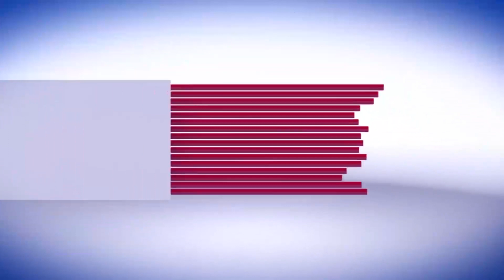ONA VIONJO VYA BURDAN VYENYE ASILI YA PEMBA.